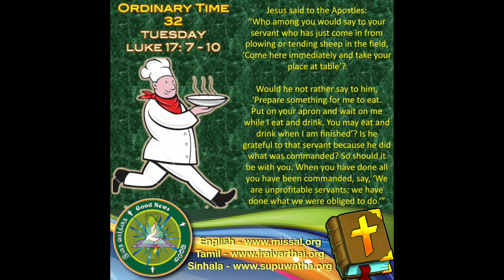English - OT 32 - Tuesday